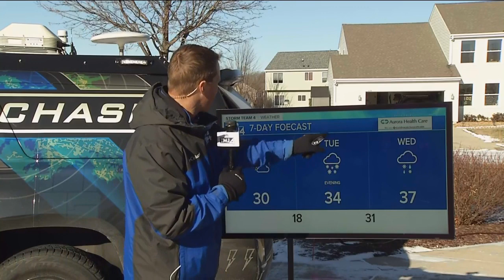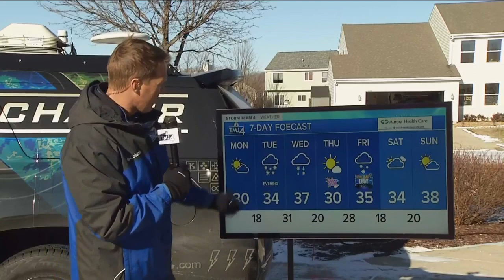Quiet Monday to start the week, snow moves in Tuesday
We are tracking the next storm system set to arrive Tuesday evening.